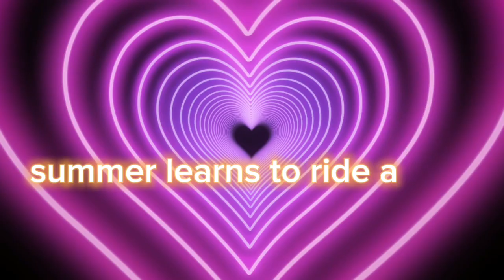the gacha club family season4 ep1 summer learns to ride a bike